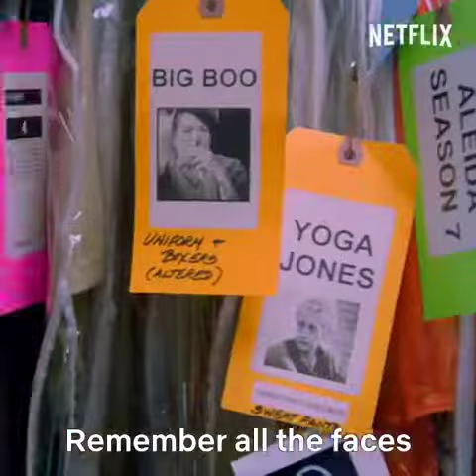Orange is the new black cast singing the theme song